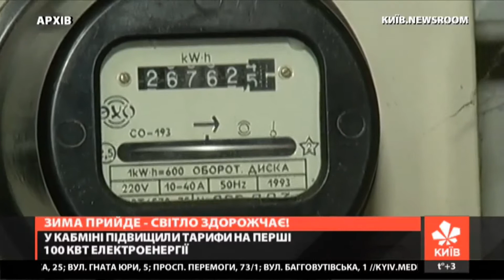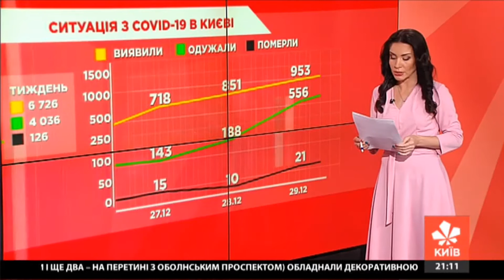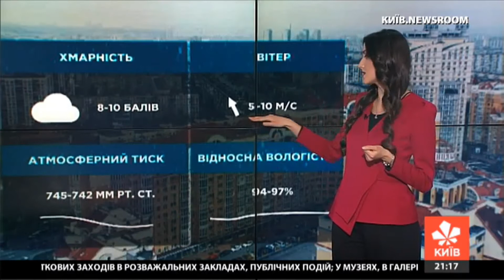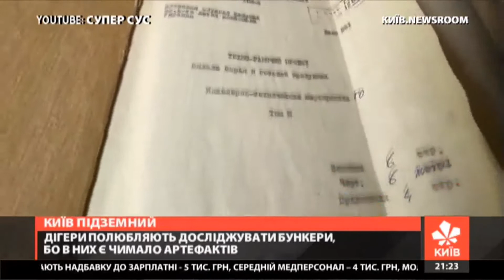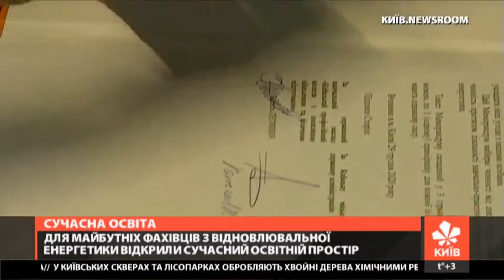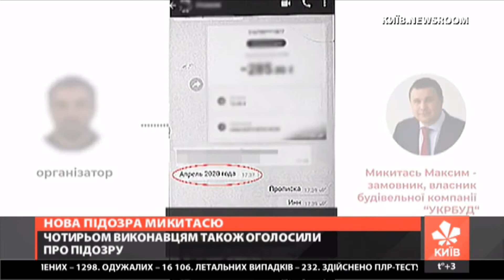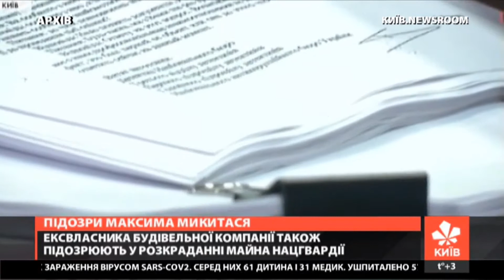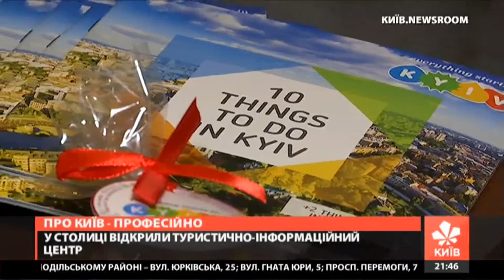Київ. NewsRoom 21:00 випуск за 29 грудня 2020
00:00 Розбурхати Прип’ять аби прокласти найдовший в Європі суднохідний шлях
01:05 Олексій Василюк, "Українська природоохоронна група" -  пряме включеня
05:58 Світло здорожчає - майже вдвічі
06:49 Експерти відмічають здорожчання майже всіх комунальних послуг
15:18 На 2 години довше БУДЕ працювати столична підземка у новорічну ніч
15:55 Київ підземний. Таким ви його ще точно не бачили
22:34 Чотири мости на вулиці Богатирській отримали декоративну підсвітку - пряме включення
25:16 Нову спецтехніку презентували у столиці
27:15 Майбутні фахівці з відтепер будуть навчатимутися у сучасному освітньому просторі
36:02 Нова підозра Максиму Микитасю
37:20 РЕАКЦІЯ АДВОКАТА
37:43 Підозри Максима Микитася
38:14 Двоє людей загинули в пожежі
38:32 Затримали чоловіка, котрий хотів замовити вбивство двох людей
39:37 Пішов з життя П'єр Карден
40:27 У Нью-Йорку  спустошені пандемією готелі почали перетворювати на приватні апартаменти
40:42 ЩО КИЯНИ ДУМАЮТЬ ПРО ВИКОРИСТАННЯ СВЯТКОВОЇ ПІРОТЕХНІКИ НА НОВИЙ РІК?
42:39 На Оболоні розташувалися продавці з піротехнікою на розкладках
43:41 Якщо ви не знаєте з чого ж почати досліджувати Київ -  можна з цієї картинної галереї
45:00 У столиці оновили Арсенальну площу
45:38 Підкорив небо і дитячі серця